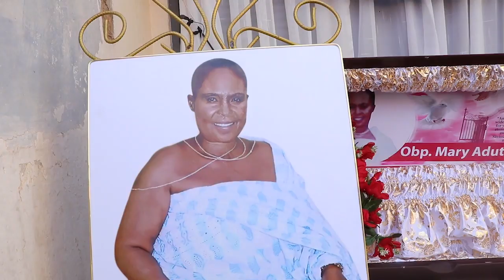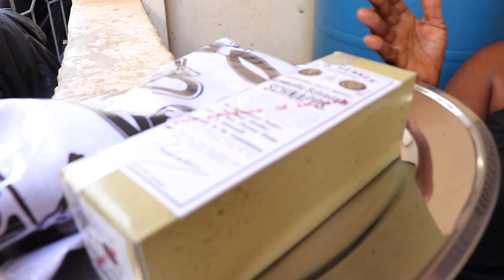FINAL FUNERAL OF LATE MADAM MARY YAA ADUTWUMWAA {AHINSAN KUMASI} SATURDAY.